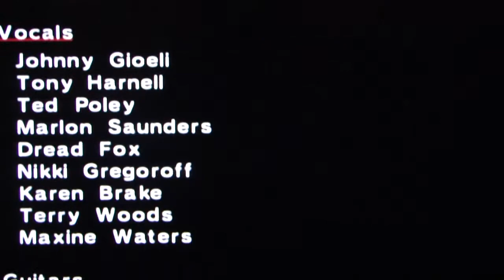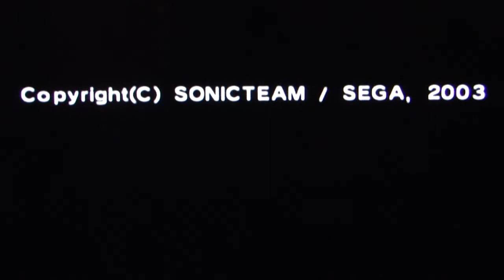Sonic adventure playthrough part 30 - Giving Zero a Hammering (Amy's finale)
This is my playthrough of Sonic adventure with live commentary